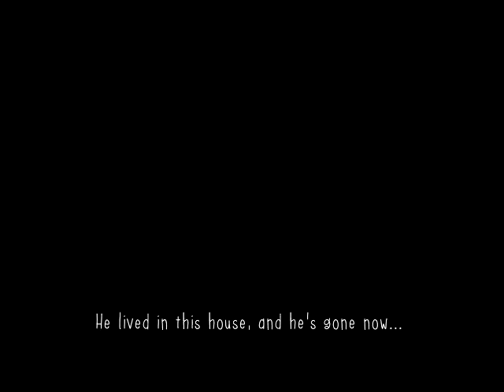Julian Plays Dead and Breakfast Part 1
This is but a sample of what awaits you on the Pariah Caste Gaming Channel! For the rest of this delightful LP just follow the link!